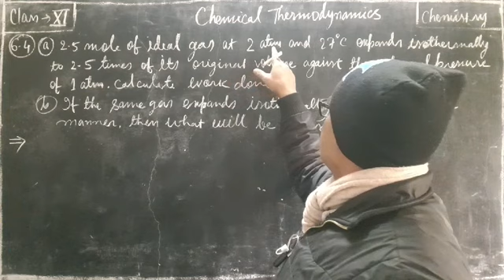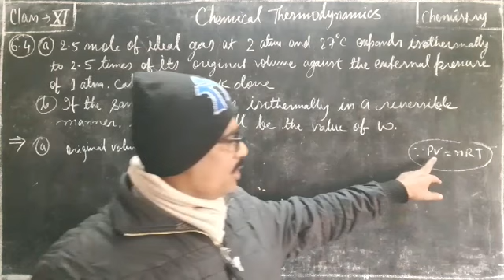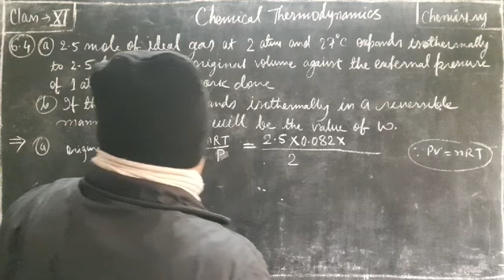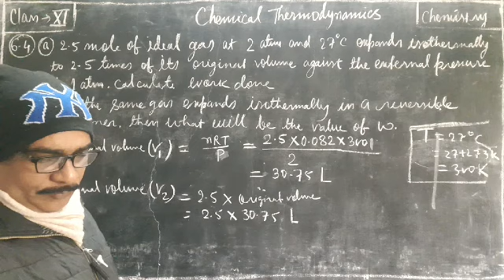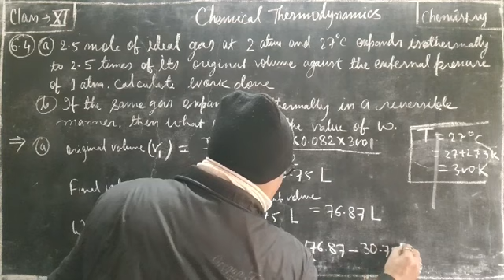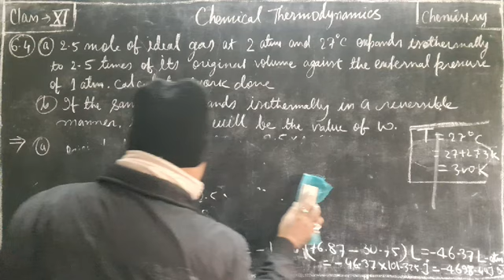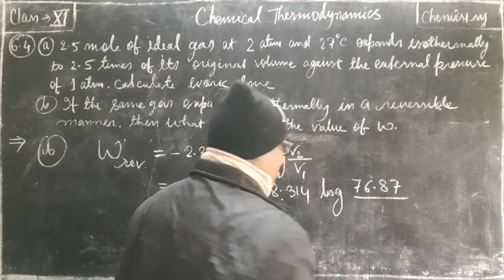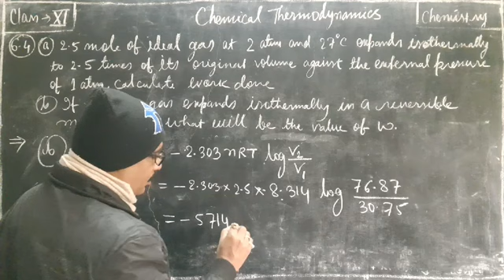6.3. Numerical | Thermodynamics | Class XI | {Visit Playlist}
numerical on thermodynamic work done